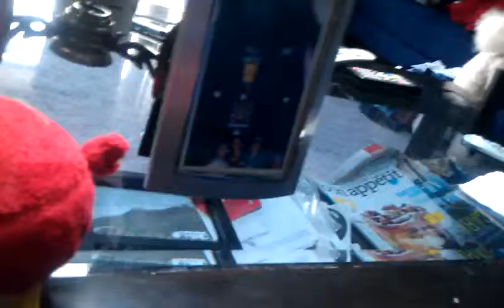Birds in Space: Episode 1